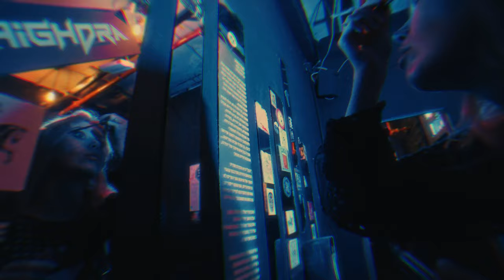Filledagreat, Zafin - Collided (Official Music Video)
This is the official video to the song Collided, produced by Filledagreat and Zafin. The video was created and edited by avishak92